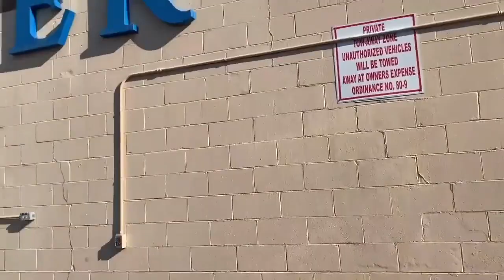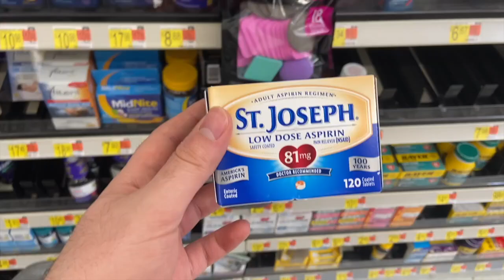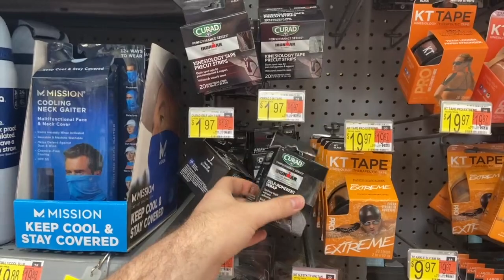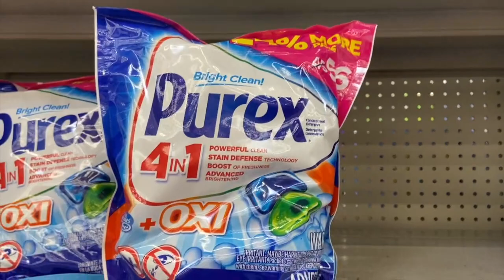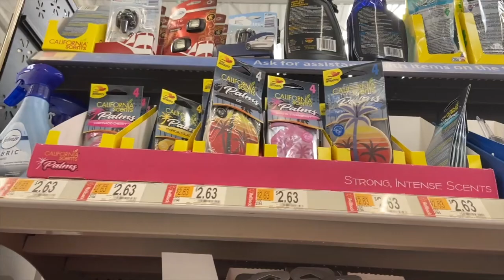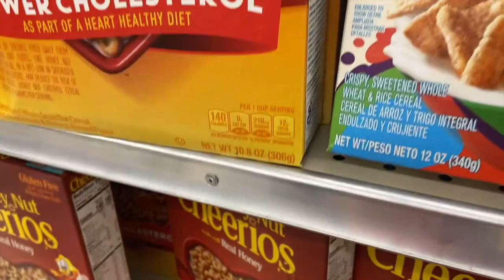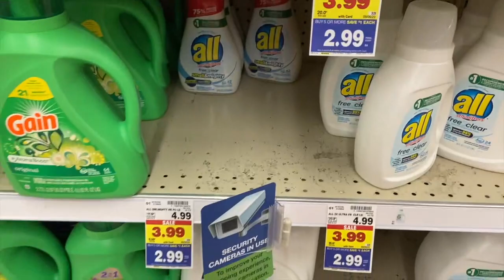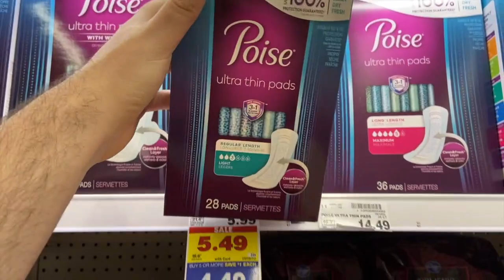EPIC WEEKEND WARRIOR IBOTTA HAUL! ~ OVER $100 SAVED! ~ WALMART & KROGER HAUL!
Ibotta Referral: AYJJJR
Fetch Referral: C1PNA
Shopkick Referral: WIN430308